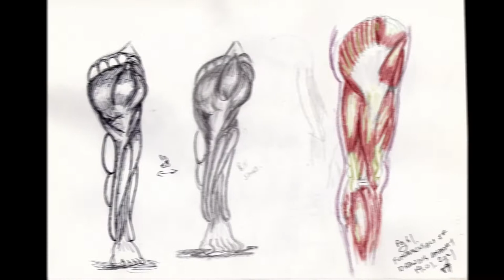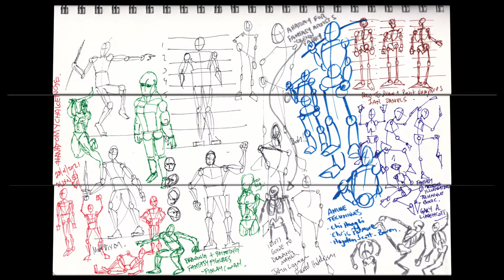January 2021 Sketch Tour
What follows is a slide show showing the 31 AnatomyChallenge drawings I produced in January 2021. Most of the drawings are heavily referenced from The Fundamentals of Drawing Anatomy, Drawings by Tom Flint.

In order they are:
Jan 01 page 10 and 12.  Skeleton and skulls
Jan 02 page 13 skulls and hips
Jan 03 page 14 skull
Jan 04 page 16 skulls
Jan 05 more skulls
Jan 06 page 19 rib cages, a skill and a pelvis
Jan 16 page 66 foot and page 69 posterior muscles
Jan 17 page 57 muscles and hand tendons
Jan 18 skull
Jan 19 page 68 anterior muscles
Jan 20 page  71 prone muscles and repeat of day 16 posterior muscles
Jan 21 face studies
Jan 22 faces based on page 159-161
Jan 23 body shapes based in page 162-164, and a skull
Jan 24 Spider-Man pose and a skull
Jan 25 Life drawing of my hand and a Terminator toy
Jan 26 various skull studies
Jan 27 more skulls
Jan 28 investigating how people draw the human form
Jan 29 page 172 variations on the hand
Jan 30 Spider-Man toy
Jan31 more skulls ending with a zombie

Get social with me...